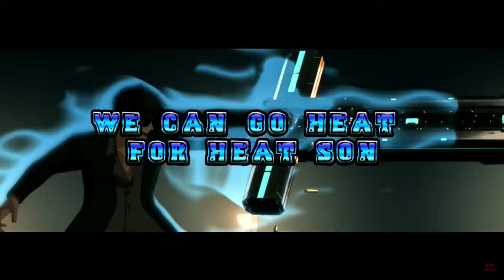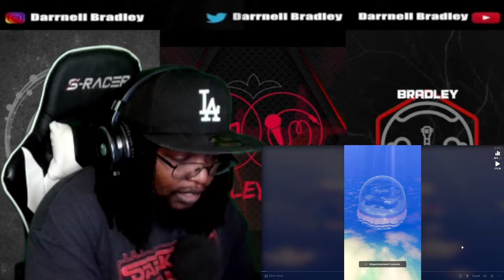MARIO GETTIN PLAYED! Princess Peach is for the STREETS!!! [bscott2hot] DB Reaction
Million Knives Rap "RETRIBUTION" Darrnell Bradley [Trigun Stampede]